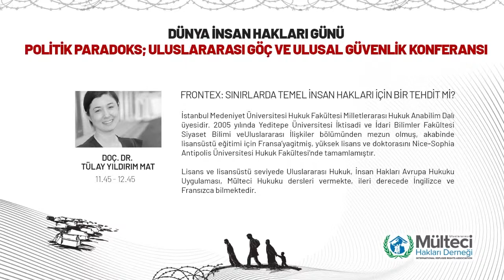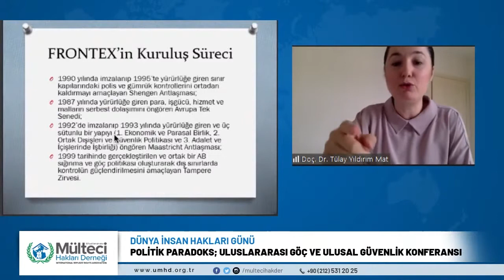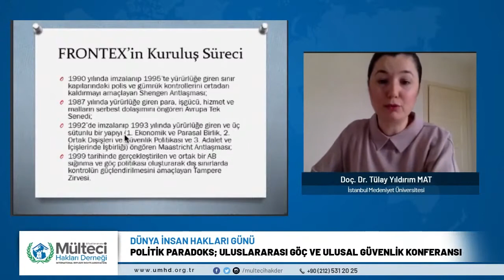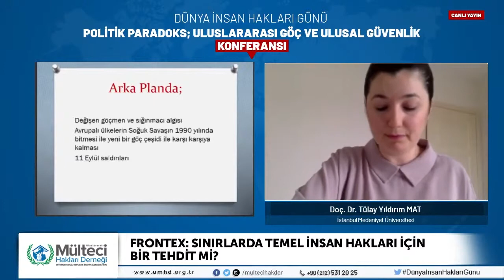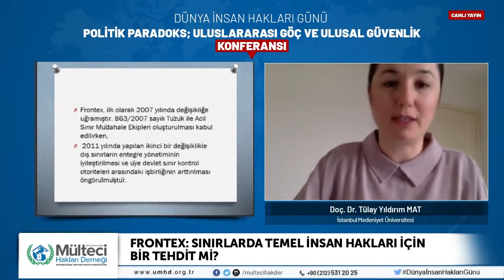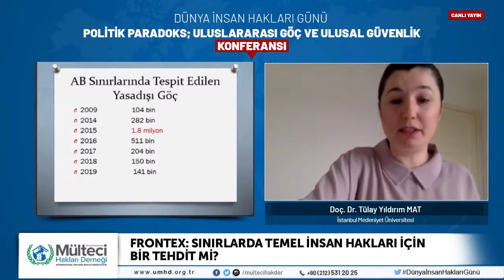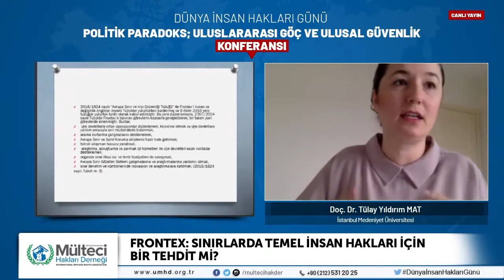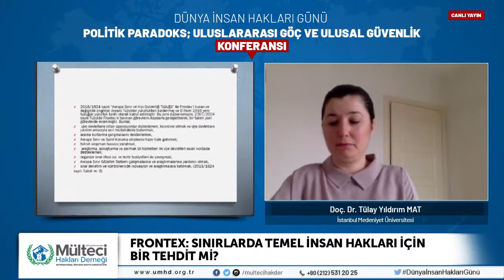POLITIK PARADOKS ULUSLARARASI GÖÇ VE ULUSAL GÜVENLİK Online Konferans 2. Bölüm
POLİTİK PARADOKS ULUSLARARASI GÖÇ VE ULUSAL GÜVENLİK Online Konferansımızın İkinci Konuşması Dç. Dr. Tülay Yıldırım Mat Hocamızın Sunumuyla devam etmektedir, Kendisine teşekkür ediyoruz.